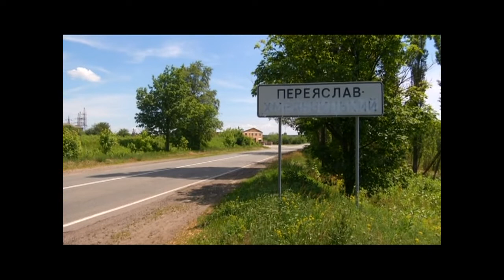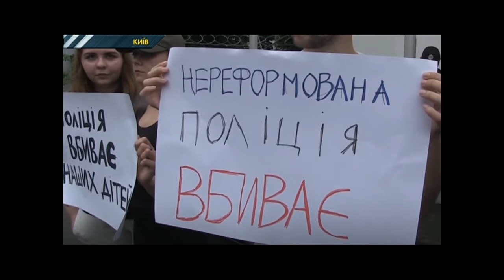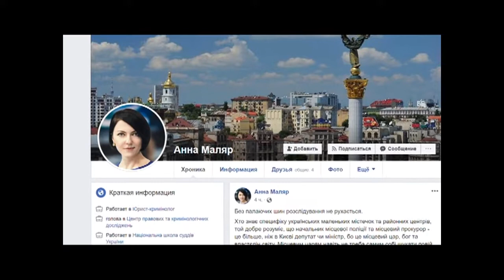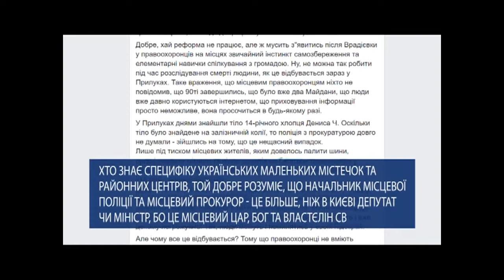Спецрепортаж. Поліція до сих пір працює на показники — експерти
"Служити і захищати" — головний девіз Національної поліції. Втім, не завжди наші правоохоронці керуються цим принципом у своїй роботі. Особливо це можна побачити у регіонах та невеличких містечках.